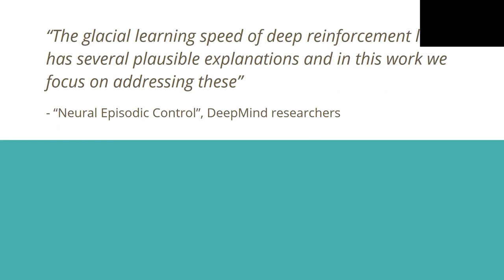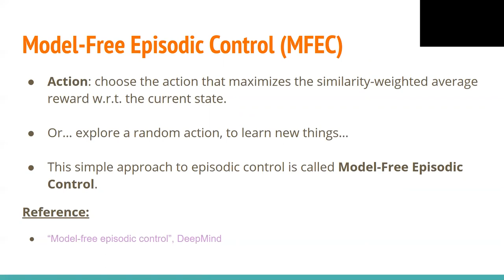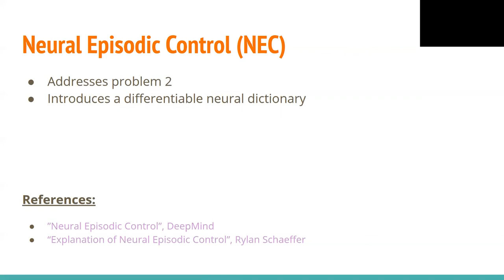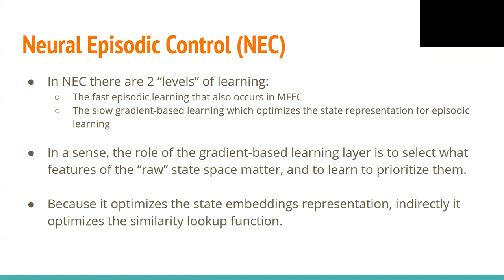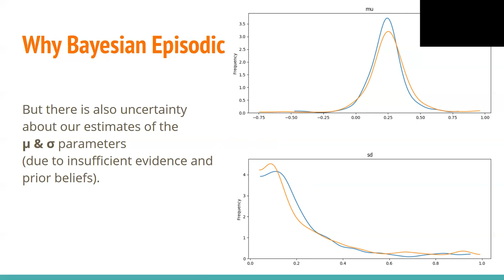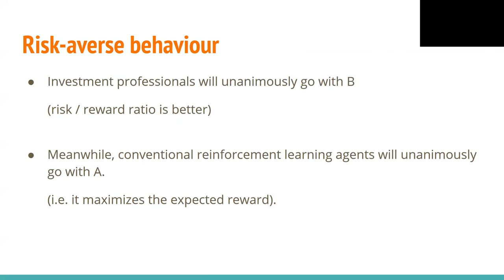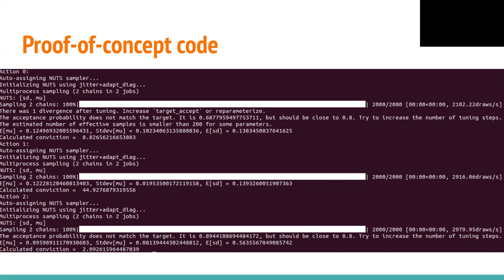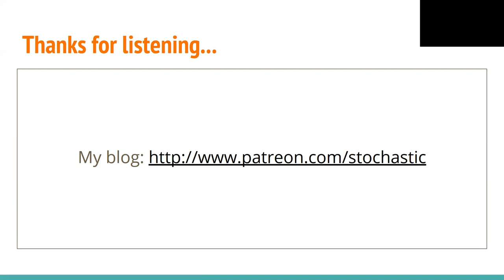Neural Episodic Control by Simon Ouellette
Abstract:
It is a well-known fact in machine learning that gradient descent-based techniques, like traditional deep learning, learn extremely slowly. It typically takes thousands or millions of examples to learn something that should only take a few samples at most.

In this talk, we will address this issue for the case of Reinforcement Learning, by discussing the topic of Episodic Control. Based on concepts of memory and state-similarity lookups, this approach seeks to reproduce what deep reinforcement learning can do, but without a gradients-based core, thus allowing it to learn concepts much faster

About Simon:
Simon Ouellette is a quantitative trader, currently spearheading the AI trading initiative at Pointus Partners. Starting his career as a computer scientist about 15 years ago, he increasingly gravitated towards data science-related roles, culminating in his current position. He also creates content about topics such as stochastic modelling, reinforcement learning and quantitative trading via his blog